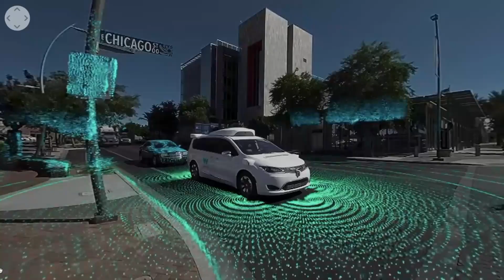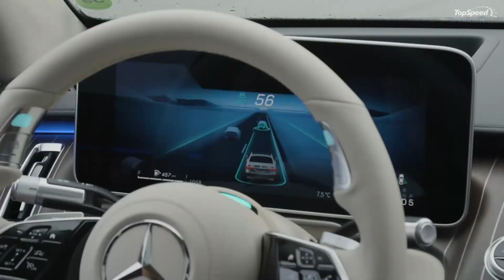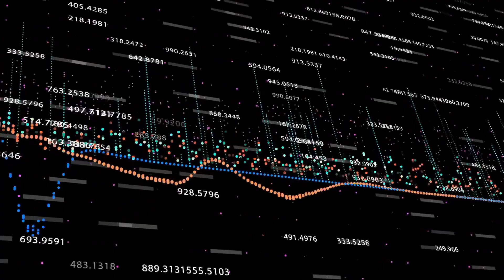5 AI Predictions for 2021 - AI Series #11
2021 is finally here and it will be an interesting year for AI Technology. AI is becoming mainstream and this is a good thing because it means that we get more cool inventions and use cases every day. Here is what I think will happen in 2021.

🎬 About
Inner Machinations is a video project for essays and short documentaries about topics related to Artificial Intelligence.